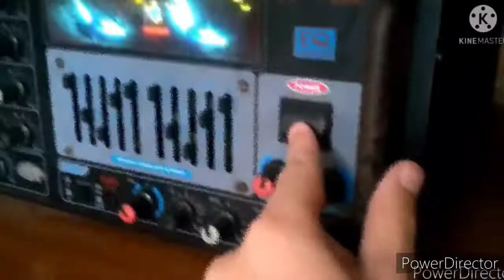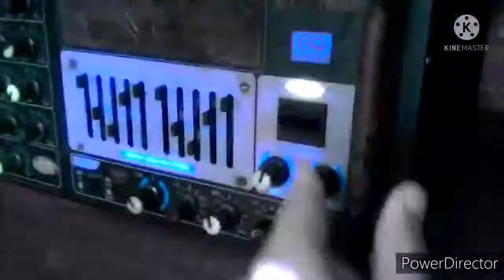27 tháng 8, 2021